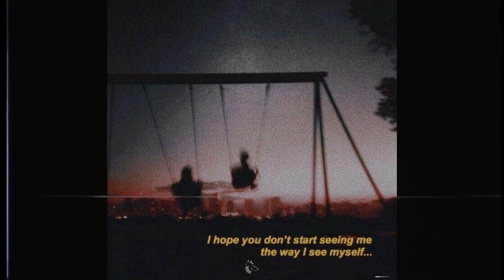(𝑭𝒓𝒆𝒆) | 6lack x XXXTentacion Type Beat ft. Sad Piano Type Beat "See Myself" | Prod.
🚀 This amazing art is by:  Unkown

🐧Sample: Noo

🌐Socials

*Uploading to Spotify, Itunes etc. is not allowed"
|| Just type in the beat name.

Type Beat
Type Instrumental
Type Beat
Type
Beat
Free
XXXTentacion Instrumental
XXXTentacion Beat
Instrumental
Tundra Beats
Tundra
Beats
Download Beat
Free Beat
Free XXXTentacion Type Beat
Free XXXTentacion Type Instrumental
Free XXXTentacion Instrumental
XXXTentacion Type Beat Free
XXXTentacion Type